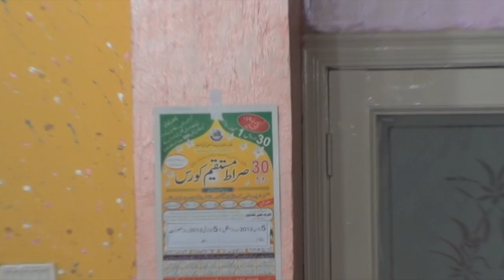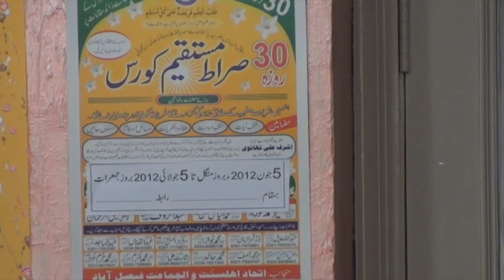Imam Abu Hanifa (R.A) Waris Uloom e Sahaba(R.A), Maulana Muhammad Ilyas Ghumman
Maulana Muhammad Ilyas Ghumman Imam Abu Hanifa (R.A) Waris Uloom e Sahaba(R.A)